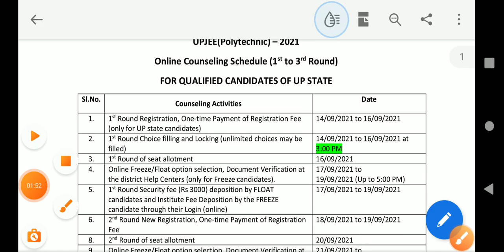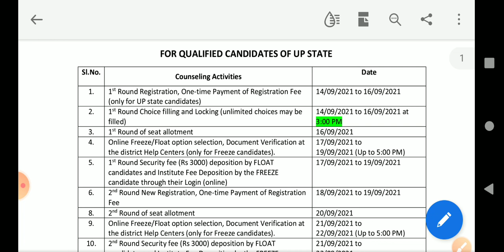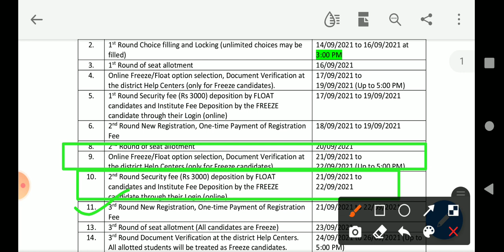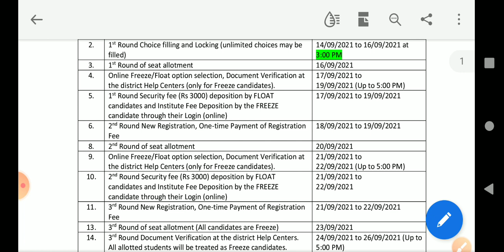2nd round Counselling‌ का seat Allotment letter और documents veryfication कब होगा?| up polytechnic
2nd round Counselling‌ का seat Allotment letter और documents veryfication कब होगा?| up polytechnic

जाने कितने marks पर  कौन सा government College और branch मिलेगी|up polytechnic 2021 counselling

up polytechnic 2021 counselling | government college कितने marks पर‌ मिलेगा | up jeecup 202